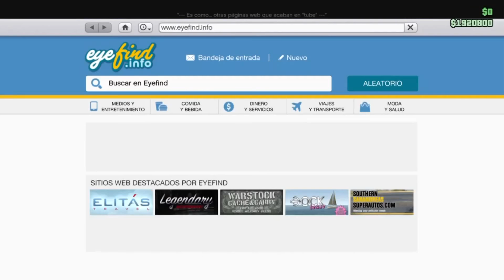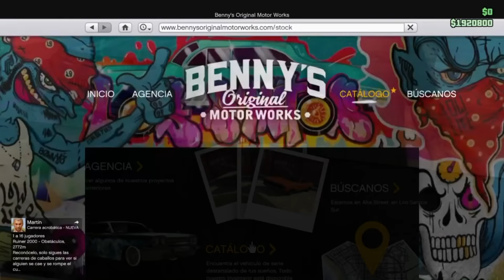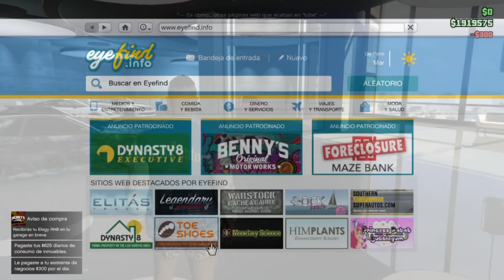ganar dinero en gta v online 1 39 duplicar coches rapido y facil para pobres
SIGUEME:
MIS REDES!!!
muy buenas gente DE LOS SANTOS  hoy les traigo la recopilación de los trucos que hay en gta v online hasta día de hoy dos de ellos son descubiertos por mi espero lo valoren un saludo y hasta la próxima.

los reyes del cielo
 gameplay
 gta v
 videojuegos